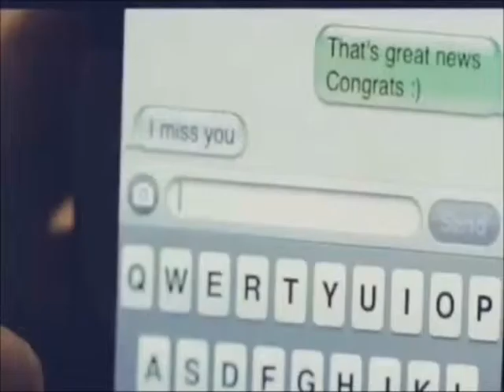Save you tonight